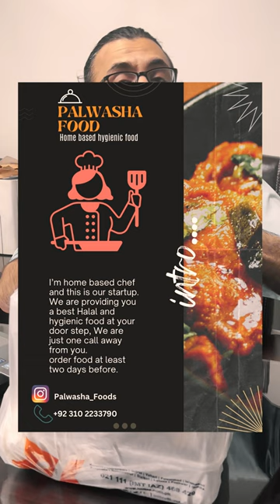Palwasha Foods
Homemade Food - Palwasha Food Contacted us for trial and below items were ordered
Chicken Balochi Tikka - Good Not same as found at the restaurant but good
Chicken BBQ Samosa - Good
Chicken Shami Kabab - Good
Persian Kabab - Decent

Overall good value for money with good packaging